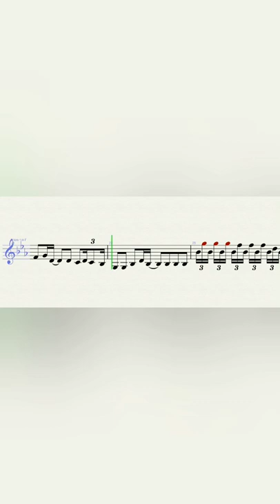The Lumineers – Ophelia - French Horn Sheet Music